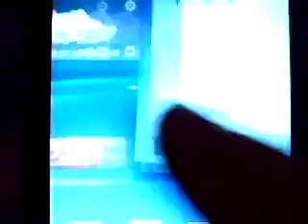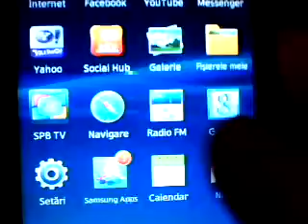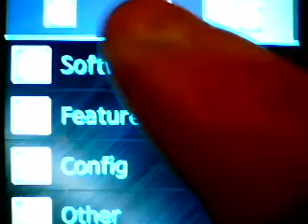My Samsung WAVE 2 - BADA 2.0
Am creat acest videoclip in special pentru cei care doresc sa vizualizeze acest produs inainte de a-l achizitiona.